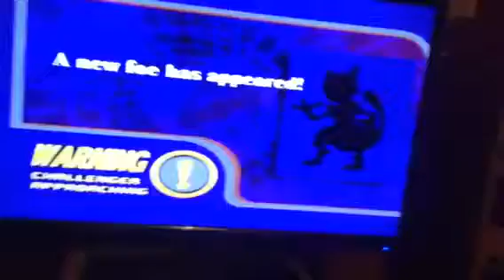SSBM How To Unlock Mewtwo Part 2